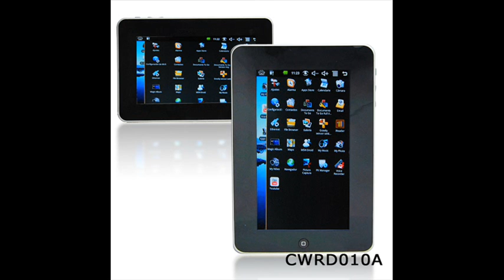Attractive 7 Inch Touch Screen IPAD Tablet PC (Google Android + WIFI)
CWRD010A   Wholesale low as low: $84.80

MODEL: CWRD010A
A perfect entertainment and Internet device for your carrying!
This APad must have attracted your attention at its delicate outlook and such a low price. If you think so, please keep looking.
This tablet PC features Google Android operation system and 800*480 high definition 7 inch TFT LCD touch screen. It will ensure you a high performance in operation and high speed and smooth experience when surfing online. Since armed with WiFi and light in weight, it's convenient for you to enjoy anything you're interested in.
What's really exciting is this netbook even is a Live TV! It will never disappoint you from now on. While for those who are crazy about YouTube, this tablet PC will be your favorite. In fact, this apad will show you brilliant performance in entertainment, apart from Live TV,YouTube. The tablet also is with e-book reader, skype, mainstream web mail service, and stereo speaker. In a word, it is really very practical!
Please do not miss it if you are interested in it!
It is in stock now and also available that we could provide you at a competitive wholesale price directly from the leader in wholesale electronics, Chinaewindow. Don't hesitate to purchase and please free to consult us.

Feature
§ Google Android OS operating system
§ Wi-Fi 802.11b/g
§ Media player, digital picture frame
§ Internet web browser
§ 7.0 inch touch screen APad pocket PC
§ Communication software: Skype, MSN, Google Talk, E-mail, etc.
§ Support Live TV, Youtube, etc.
§ Support google map
§ Support TF card (up to 32GB)
§ Delicate body, lightweight portable

Specification
§ Primary function: pocket PC
§ Operating system: Google Android OS
§ RAM: 128MB RAM
§ CPU: VIA8505
§ Storage: 2GB
§ Wifi: 802.11b/g
§ Display: 7 inch TFT LCD touch screen (800X480)
§ Built-in stereo speakers, built-in microphone
§ G-sensor: YES
§ Desktop tool: weather, clock, alarm, calendar, etc.
§ Communication software: Fring, Skype, MSN, GTALK
§ Language: Arabic, Bulgarian, Catalan, Croatian, Czech, Danish, Dutch, German, Greek, English, Spanish, Finnish, French, Hebrew, Hindi, Hungarian, Indonesia, Italian, Japanese, Korean, Latvian, Lithuanian, Norwegian, Polish, Portuguese, Romanian, Russian, Serbian, Slovak, Slovenian, Swedish, Tagalog, Thai, Turkish, Ukrainian, Vietnamese, Chinese
§ Dimension: 203*138*13mm
§ Weight: 390g
§ Color: grey

Package Contents for Model: CWRD010A
§ 1×APad
§ 1×USB host cable
§ 1×Travel charger
§ 1×User manual